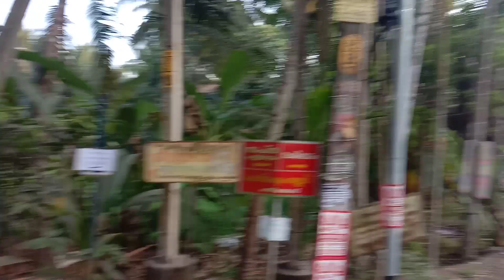Olavanna Kaimpalam to My Steeple House |Kozhikode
Olavanna Kaimpalam to My Steeple House |Kozhikode | PKCorner TravelVlog UMP Vlog